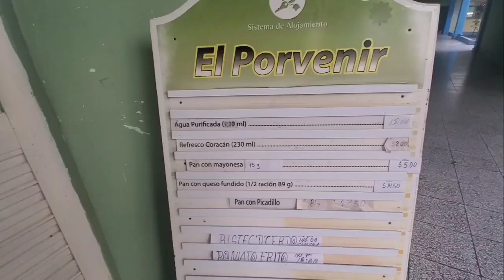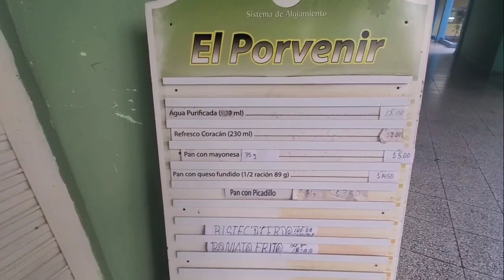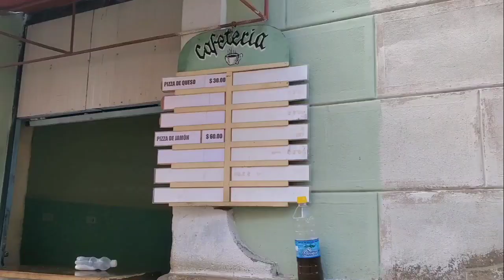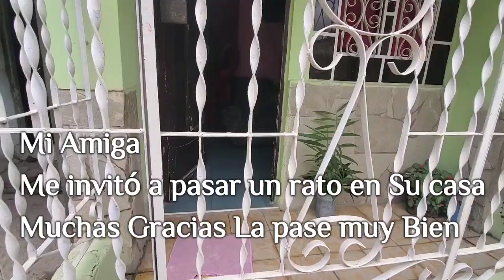Así se festeja en cuba Visitando una Amiga / No salgo del Hospital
Hola,Hola  a todos  Aqui les comparto Un día más de mi vida viviendo en Guantánamo estoy muy feliz y contenta viviendo como un cubano más espero le gusten besos para todos .